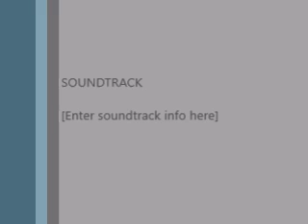CONTINUES 101316@456pm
THIS FILE IS TAKEN FROM AN AUX CAM THEN FORMATTED...IT IS THE LONGER VERSION OF THE PREVIOUS FILE...BUT, "SHE DON'T KNOW THAT TECHNOLOGY", SAYS THE RATCHET UPSTAIRS NEIGHBORS...WHERE STOMPING CAN BE HEARD THROUGH THE WHOLE TAPE...greystarproperties tpimanagement BandSApartmentsLLLP baywatchsecurity metro apd anotherchanceforatlanta is comlicit in abuseagainstthedisabled and racial harassment in an egregious & flagrant manner with a proven documented patternofpractice and violates my civilrights covered under